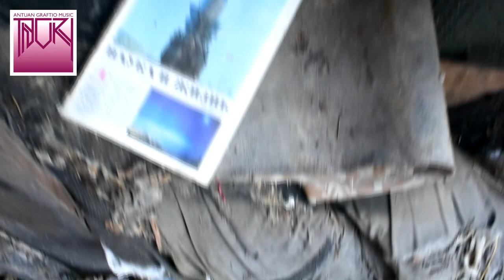Прогулка по центру Воронежа, весна 2019